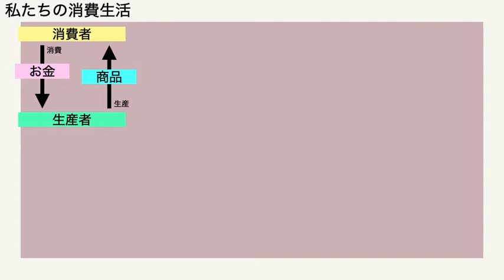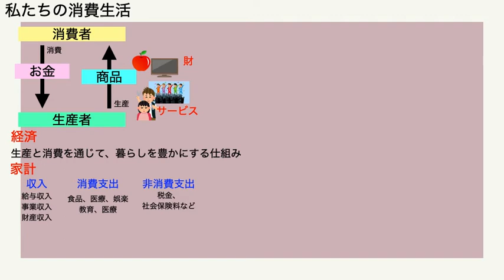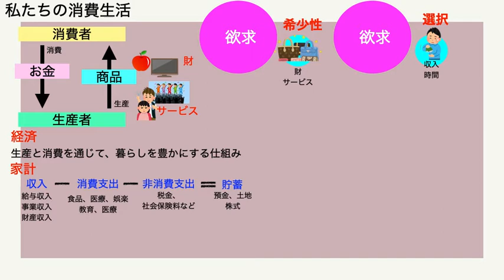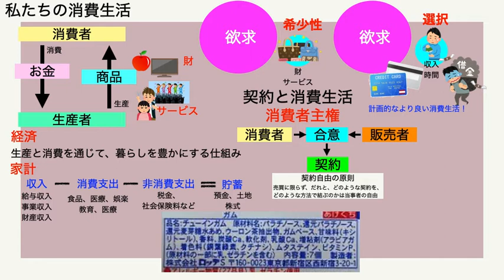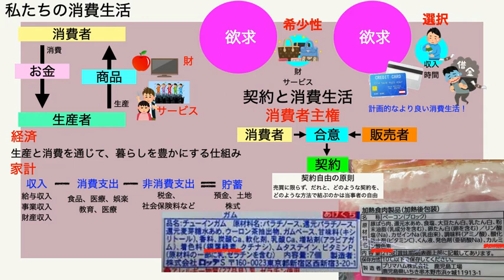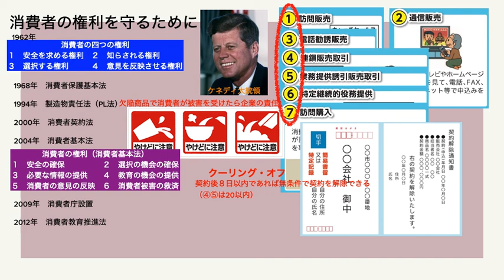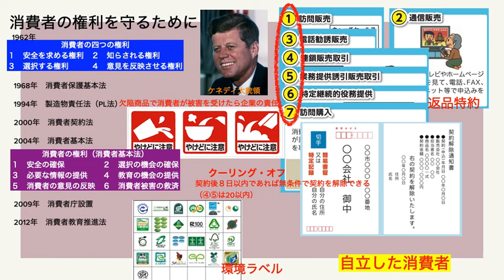No.28 消費生活、契約、消費者の権利